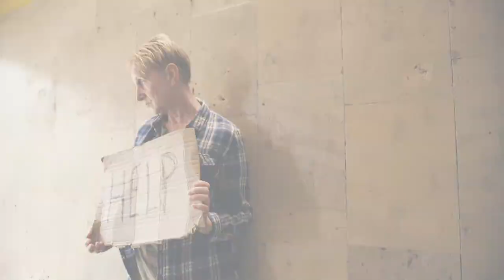Turnkey Real Estate Investors - Trailer Homes